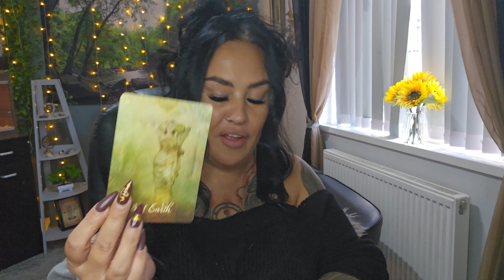SCORPIO - new adventures bring abundance, the divine are planting seeds to success 🔥